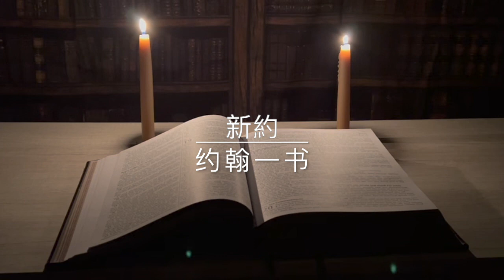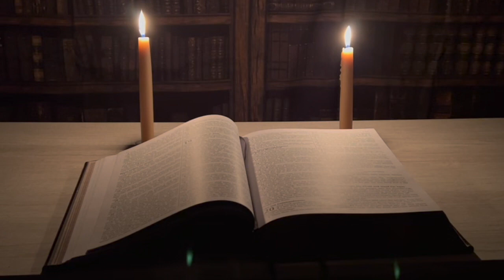23。 约翰一书。 新約：用輕鬆的音樂和視頻講述。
约翰一书是新约圣经中的一封信，由使徒约翰所写，它是写给一群基督徒的，可能是特定的社区，并强调了与神同在，相互之间和对神的爱的主题，以及按照耶稣的教导生活的重要性。它还包含了对社区内出现的错误教义的强烈警告。